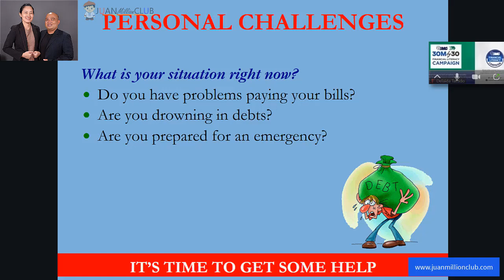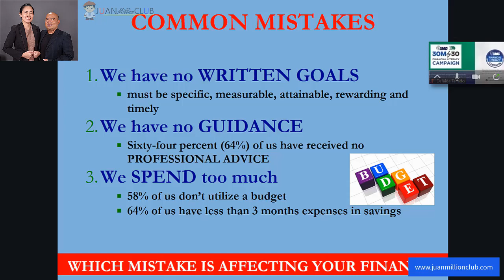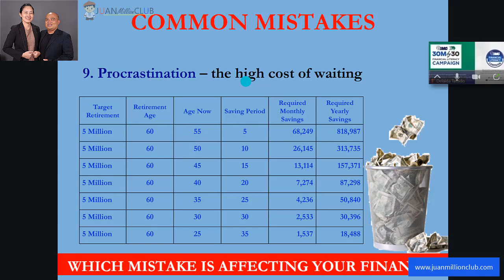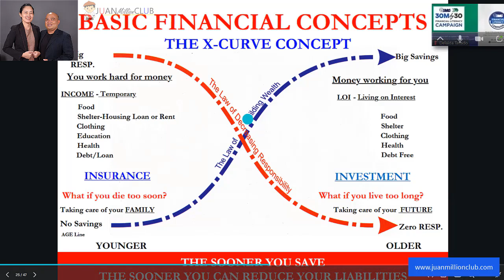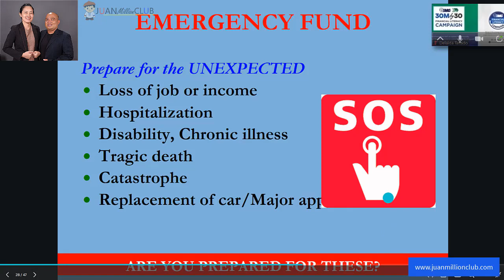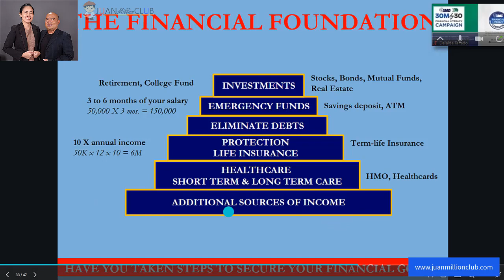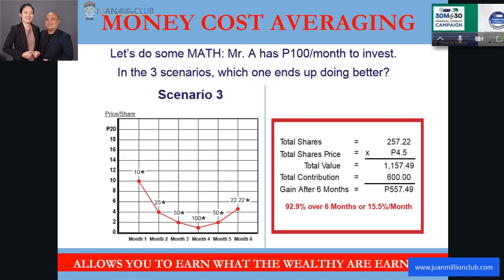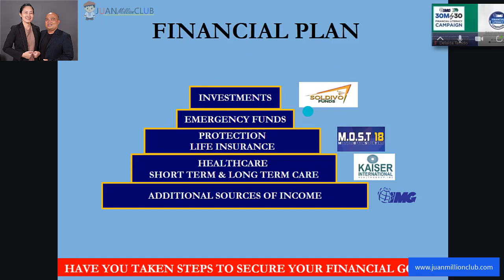Personal FInance Talk by JIhad Capistrano